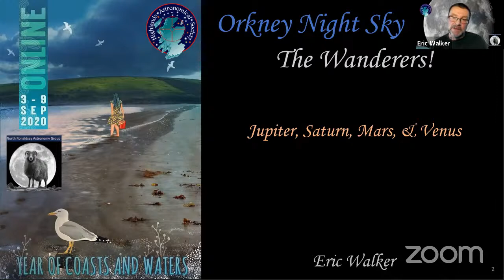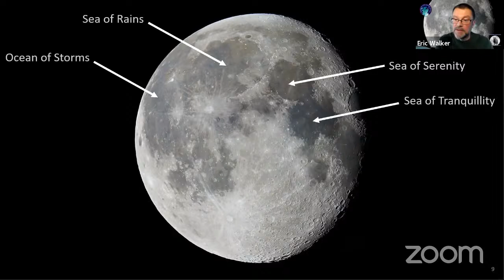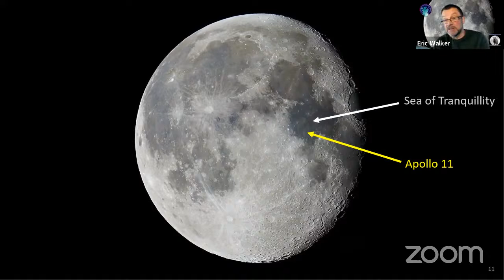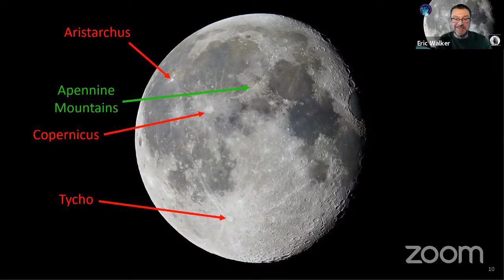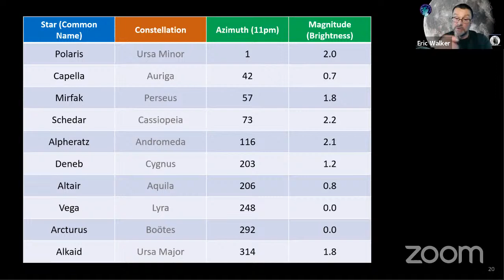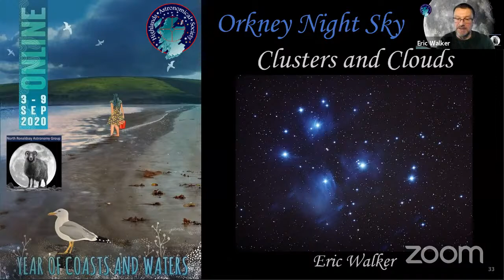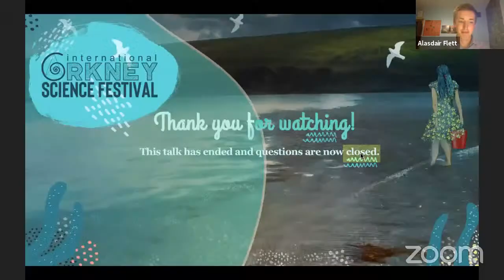THE ORKNEY NIGHT SKY FOR BEGINNERS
Join Eric Walker to find out what to look for tonight, weather permitting.

Featured Music

If you are enjoying our online sessions, please consider supporting the Festival with a donation. Click the link below to donate and we thank you sincerely for your support.